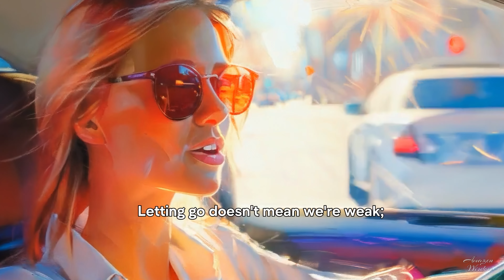Stop Holding Grudges! Anger Destroys You!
Are you tired of letting anger and resentment control your life? In this eye-opening video, we share a powerful story about a snake and a saw that reveals the devastating effects of holding grudges and reacting impulsively. Learn how to transform your reactions and embrace a life of peace and understanding. This real-life parable will change the way you handle anger and resentment forever!

Key Points:

- Discover the story of a snake's deadly mistake and its powerful lesson
- Real-life examples of how anger and resentment can harm you
- Why compassion and understanding are crucial for emotional wellbeing
- Practical tips on letting go of negative emotions and building a better life

How do you handle anger and resentment in your life?